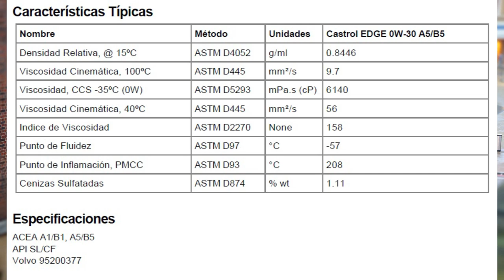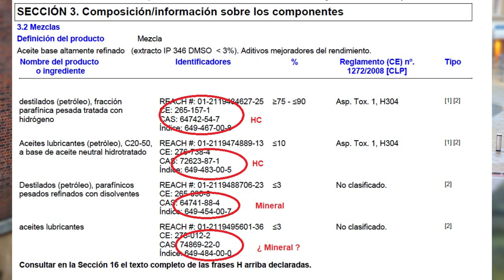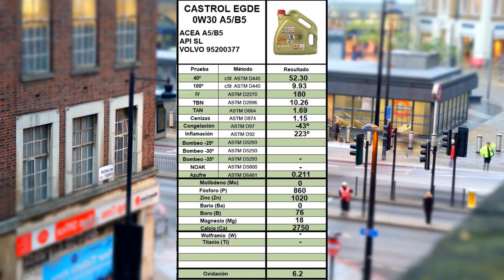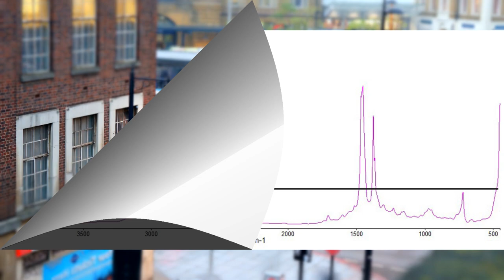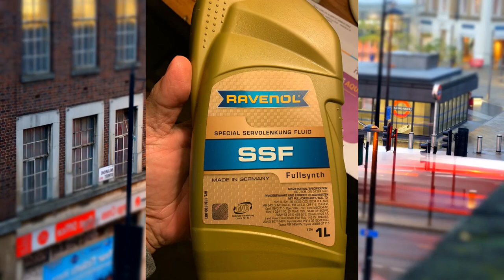Aceite lubricante Motor [CASTROL EDGE 0w30] A5/B5 😀 - Review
En este vídeo realizo una review en profundidad de aceite lubricante de motor.

🔧🔨⚙️ Útiles Mantenimiento coche:
-Aditivo Aceite Ester Mannol 9929

¿ el mejor aceite de motor ?
¿ cual es el mejor aceite de coche?
¿ cual es el mejor aceite para tu motor?